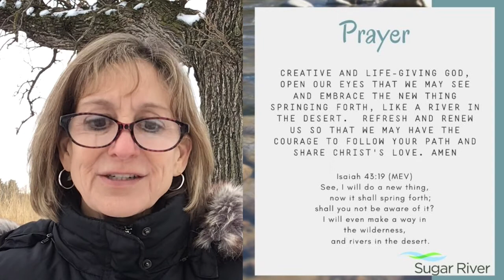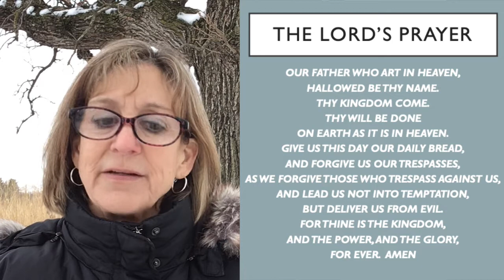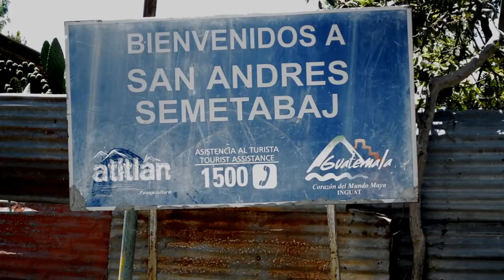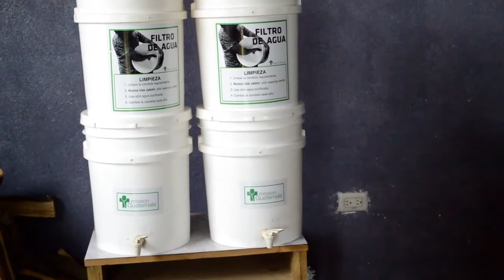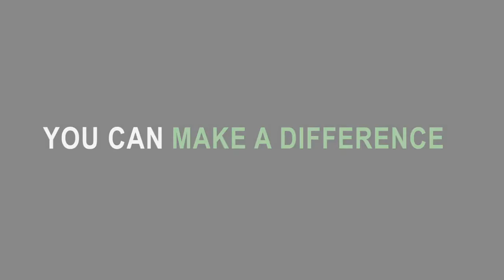Sugar River UMC, Verona WI 03-21-21 Worship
Made For A Miracle: Activate the Power of Prayer
Luke 6:12

What role does prayer play in our lives? What happens when we pray? How often do we pray? I pray we can get this right.